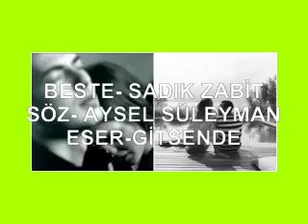ESER•• GİTSEN DE — BESTE•• SADIK ZABİT — SÖZ •• AYSEL SULEYMAN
Eser - Gitsen De
Beste - Sadık Zabit
Söz - Aysel Suleyman

Bayram Şarkısı
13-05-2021